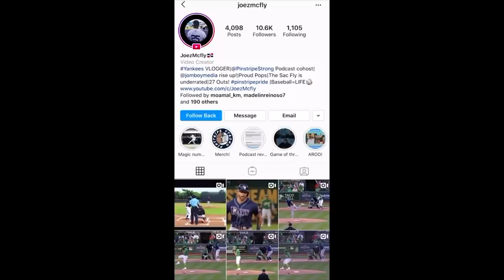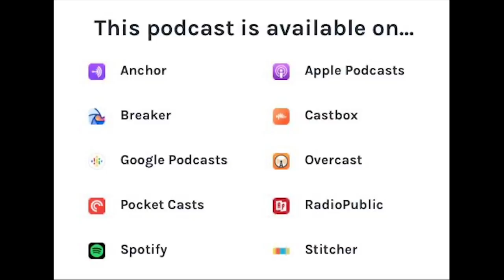YANKEES FAN REACTION VLOG| Astros vs Yankees ALCS Game 6 | STREAM HIGHLIGHTS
This game was tough... sorry it took so long i needed time to recover... enjoy.. i guess

Twitter & IG : @PinstripeStrong

Leave a Voice message to be played on a future podcast at the like Below